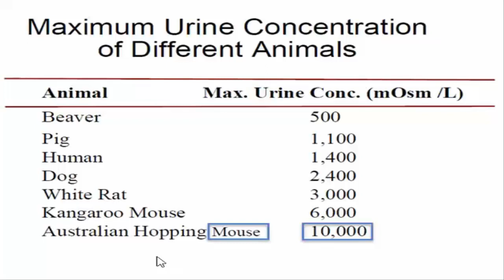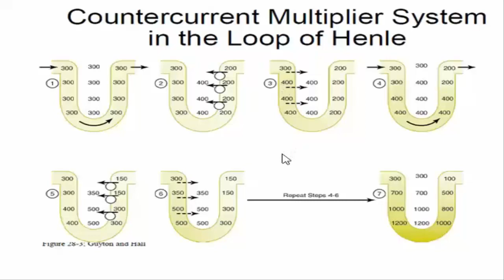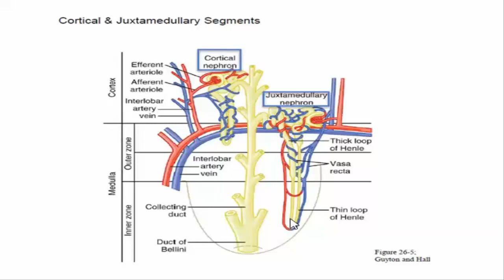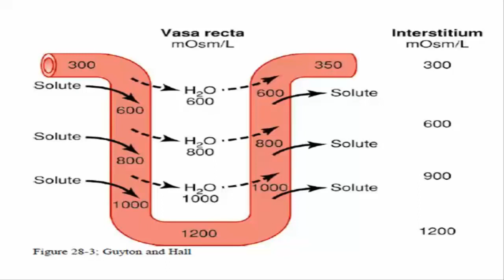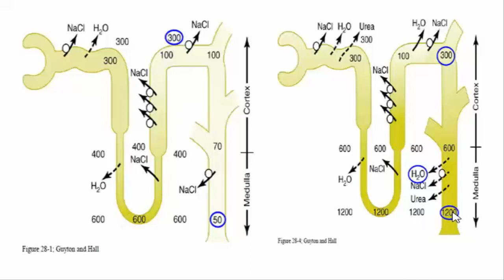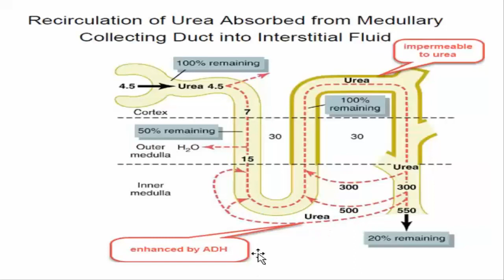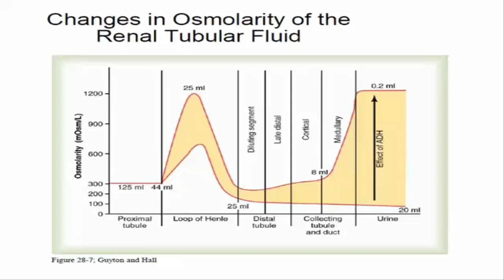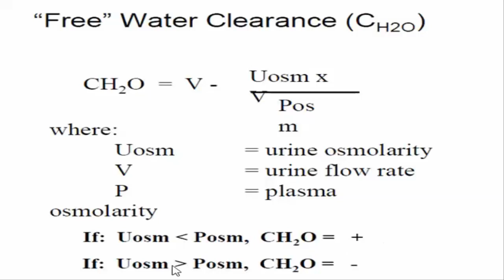Urine concentration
a summary that can help you to quickly revise and study the GUS physiology.